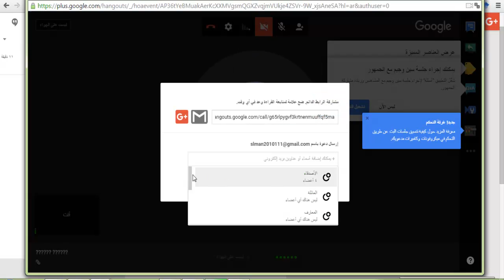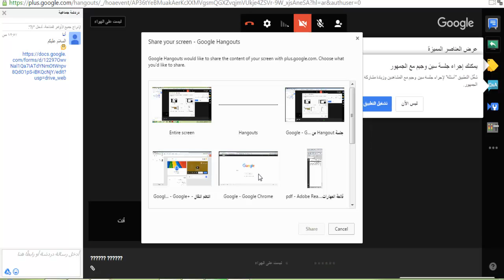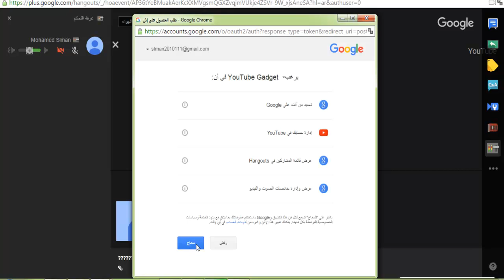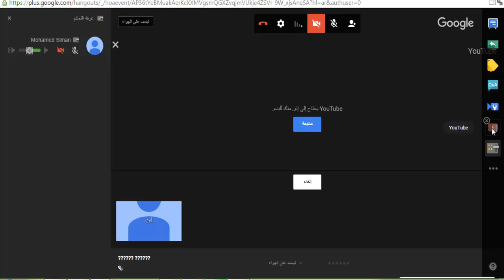شرح مكونات الفصل الافتراضي في البث المباشر بالهانج أوت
برنامج تدريبي قائم على تطبيقات الحوسبة السحابية لتنمية مهارات التعلم النقال